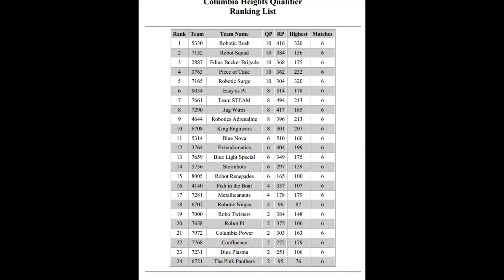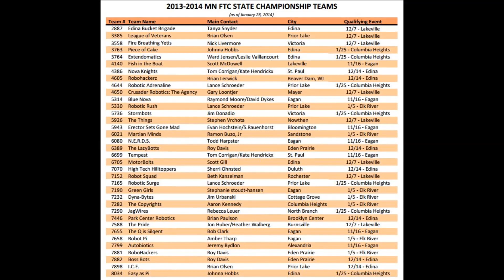FTC Team 6389 - FTC News 1/27/2014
The LazyBotts' FTC News for 1/27/2014